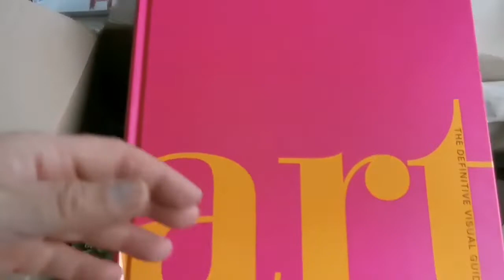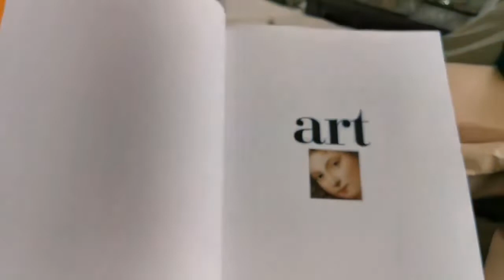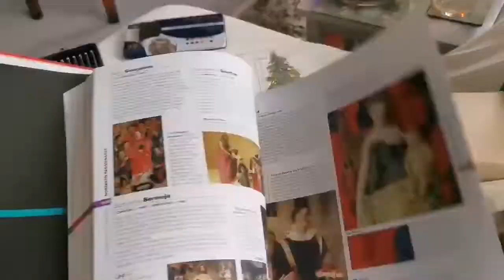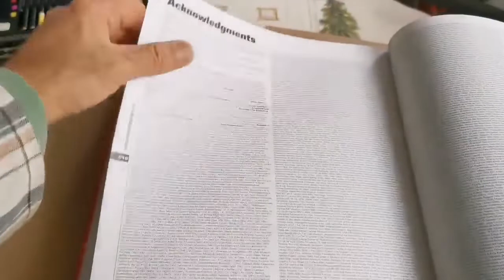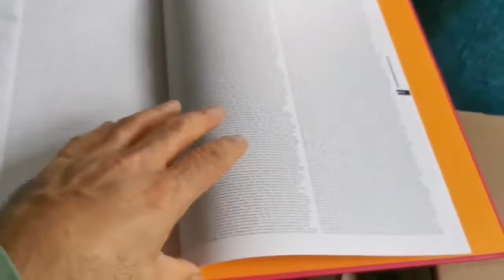art: The Definitive Visual Guide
About Art
Experience the power of art and take a unique guided tour around 2500 of the world's most influential paintings and sculptures.

From cave paintings to modern masterpieces, this absorbing and beautiful art book gives you unparalleled insight into the world's most iconic artworks.

Beautifully presented as a chronological catalogue, this guide helps you discover the most remarkable moments in the history of art. From the Italian Renaissance to the masters of Impressionism. This is an invaluable reference book for any art lover!

Get to know over 7000 famous artists through close-up analyses of their masterpieces, from Leonardo da Vinci and Picasso, to Van Gogh and Monet. This reference book will help you understand the artist's origin, influences, and techniques.

Before diving into the history of art movements, you'll be welcomed by an introductory chapter called "Looking at Art". This chapter takes you through art vocabulary, art and understanding the artist's vision.

The Ultimate Artistic Journey Across Time

Truly comprehensive in scope, this book presents the major art movements throughout history, from classical Greek art and the Italian Renaissance, to the Pre-Raphaelites and the masters of Impressionism. Art: The Definitive Visual Guide is a must-have for your bookshelf.

Journey through the most prominent artistic movements:
- Prehistory to 1400CE
- 15th and 16th centuries
- 17th and 18th centuries
- 19th century
- Early 20th century
- 1945 onwards

Created in collaboration with Bridgeman, the biggest art library in the world, the book has been edited by British art history expert and broadcaster Andrew Graham-Dixon.